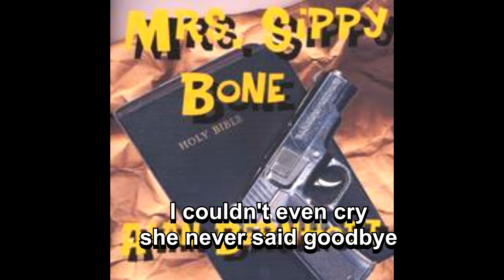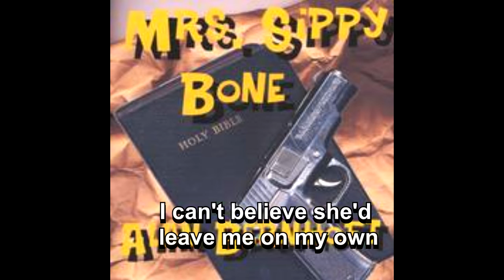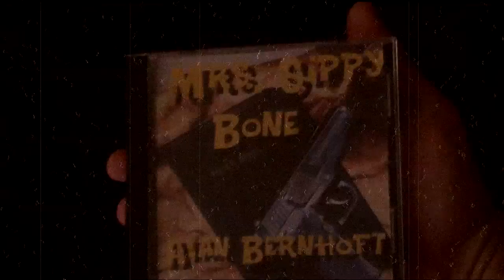National Weather Station by Alan Bernhoft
National Weather Station, by Alan Bernhoft, from the CD MRS.SIPPY BONE (Mississippi Born) available at CDBaby, itunes, etc.,

IT SHOWS ME YOU CARE!